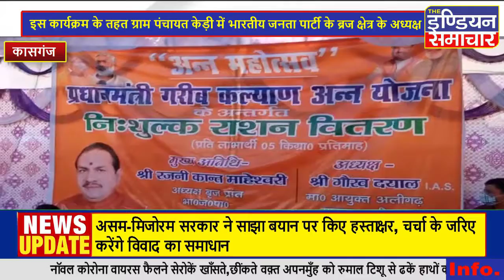कासगंज : राशन वितरण कार्यक्रम किया गया